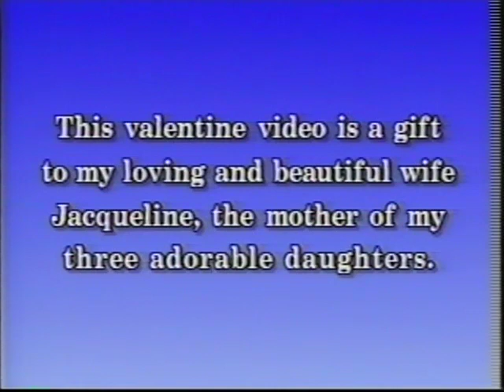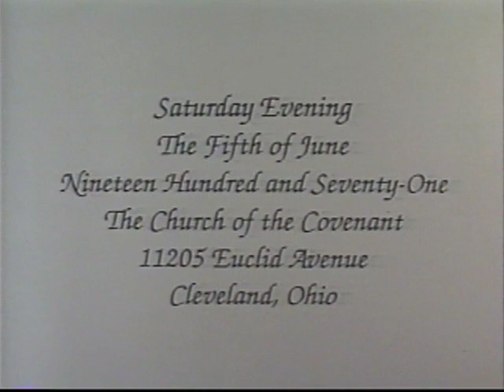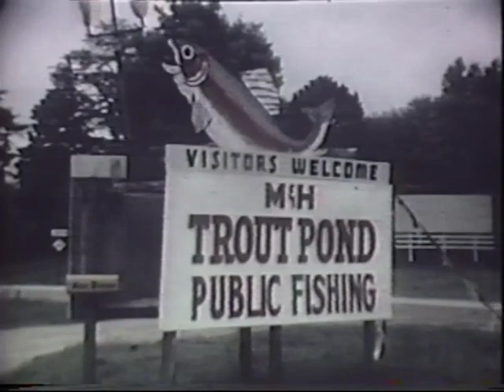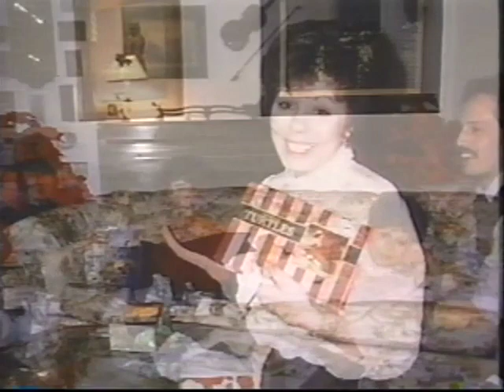Jackie and Bill McCallum wedding video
1971 wedding video